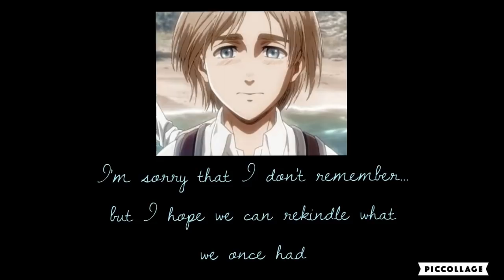Returning with the Tide | ASMR | Merboy! Armin Arlert x Witch! Listener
As you mourn the loss of your beloved partner, a familiar face peeks out from below the surface of the sea.

Next: Armin Arlert Part Two, Yandere Nanaba, and Grell Sutcliff Part Two

Special Thanks to my Current Patrons:

Crystal Shy
Ivory
Diego Flores-Reyes
Thomas Flanagan
arlertq
Vendovi
Jon S
Sir Inarius
Charuzu
Velen Pereyra
Wolves Ghost
James
Zy-Airah Laboo
Selene Pothos
Lavernuh
Avez
Yedelin
Melinda
LovelyLiv
sgarny
Sam Kliff
Ciclepop2020
Montana
Wyntrzz
SalemBoy
Gabriella
Jakob
Laci Parks
Sully
DrAddams
Tony
coley
AppleAlice
Tim
Zilladude
Jason
Nyxborn Djinn
WaytoDawn2019
Alexander
Danny M
Katie
Atom
LilSandbox
Rylee Townsend
Kirsten Capel
Max
Wyatt
IncestStick
Froot
Daniel
Dylan hampton
Jack
skyrabbit
Zac Johnson
Olivia lount
littlebutterfly.
Sugari Lemons
MrSnappy708
Magmatard
Altakiri
Mister Smiler
Nolan1100Games
Lil Blue Plays
Tokyo Not Ghoul
Lindsey_0213
WOODENSPOON
Hailey
Cate
MarkTheSunDancer
Riley
Levi Little Elk
ThatGymGuy
Shadow TD (Brian)
Josh riggin
Jordan Aryal
ava davidson